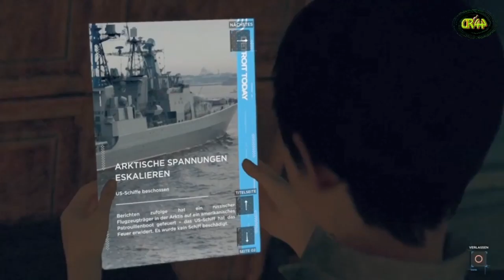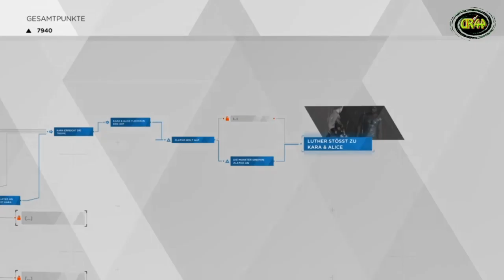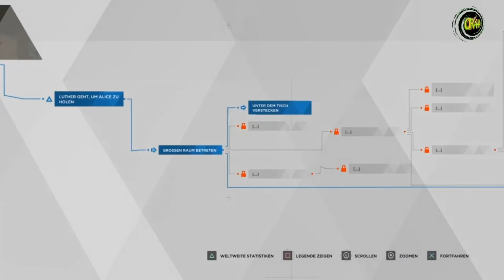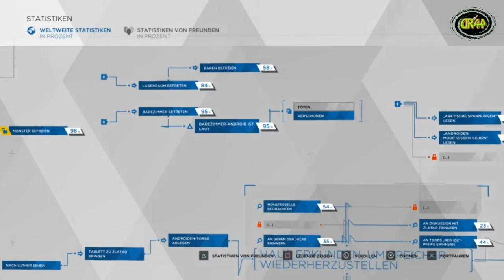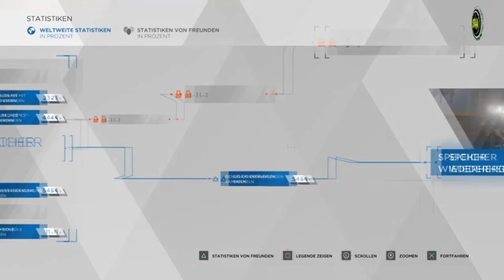Detroit Become Human #013 Kara trifft Zlatko...🤖🤖